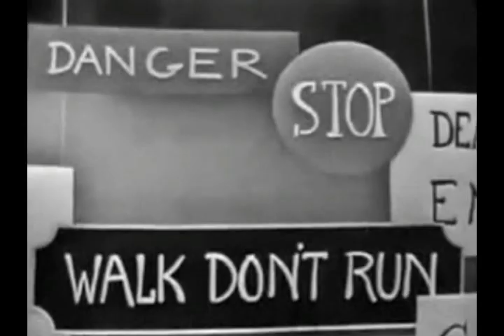Video Vault Special: All MUSIC volume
This is quite an eclectic blend of music styles...expect the unexpected!